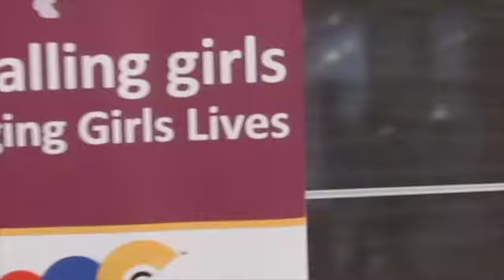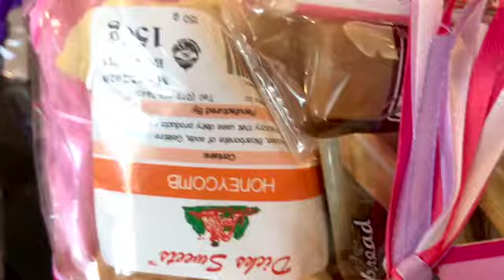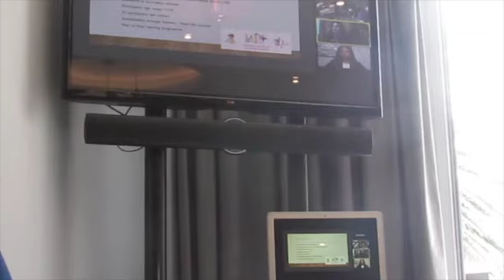Futballing Girls Womens Brunch 2020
HerFiercePresence Futballing Girs Womens Brunch
Speakers - Nichelle Gainey, Emb Hashmi and Miranda Lephoko